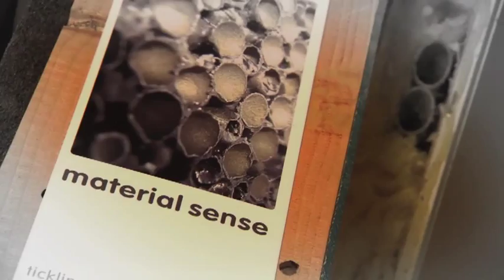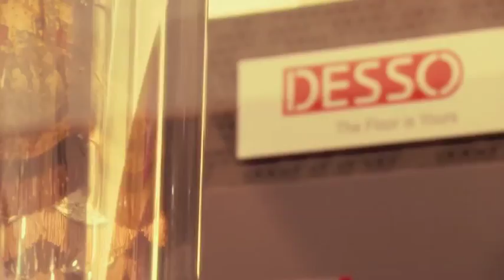Ellen MacArthur's Cradle to Cradle tour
Ellen MacArthur visited Holland for three days to research further the idea of a circular economy. She visited DESSO and learned about their progress on Cradle to Cradle® and their innovative separation technique Refinity®, which can literally break the carpet down to it's constituent parts so it can be remade into new carpet.